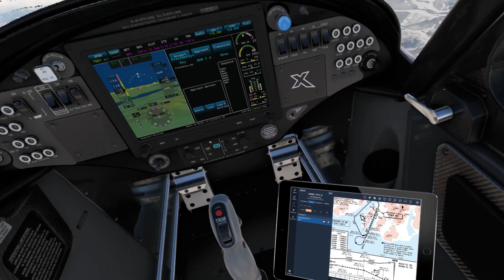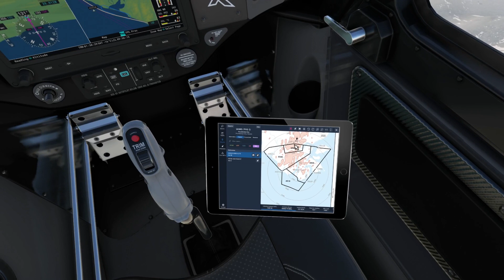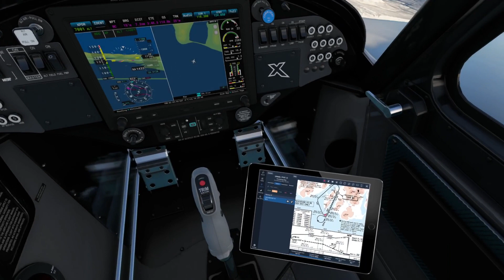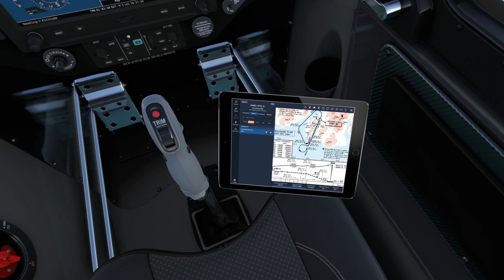Tour mundial VFR -197- UHMA Ugolny (Russia) a UHMD Provideniya Bay (Russia)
Vuelta al mundo VFR - Etapa 197: desde UHMA Ugolny (Russia) a UHMD Provideniya Bay (Russia)
VFR world tour - Step 197 from UHMA Ugolny (Russia) to UHMD Provideniya Bay (Russia)

Toda la música es libre de copyright, de la siguiente dirección de YouTube:

🔗 ▬▬▬▬▬▬▬▬▬ Escenarios usados en el vídeo / Sceneries used in the video ▬▬▬▬▬▬▬▬▬
Origen: no disponible / Origin: not available
Destino: no disponible / Destination: not available

💰▬▬▬▬▬▬▬▬▬ Colabora / Collaborate ▬▬▬▬▬▬▬▬▬

Colabora con nosotros: si bien somos un canal sin fines de lucro, tu apoyo nos ayuda con los gastos del servidor y dominios.
Collaborate with us: while we are a non-profit channel, your support helps us with server and domain expenses.